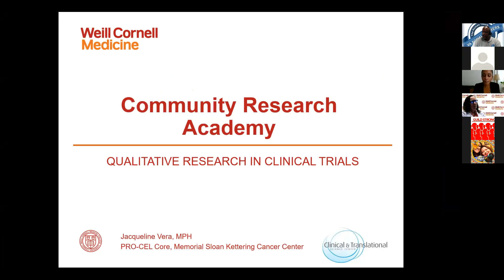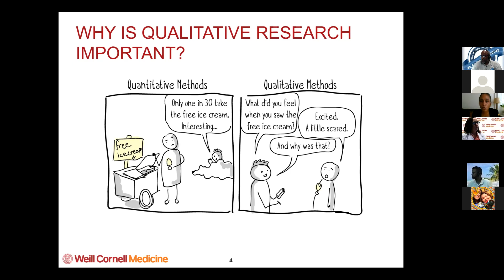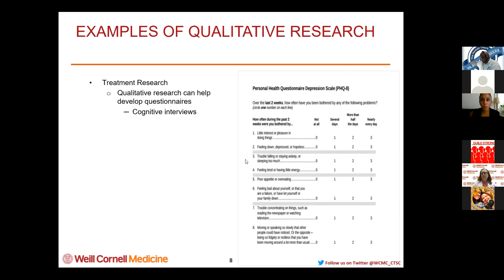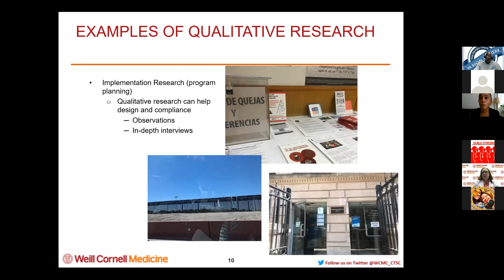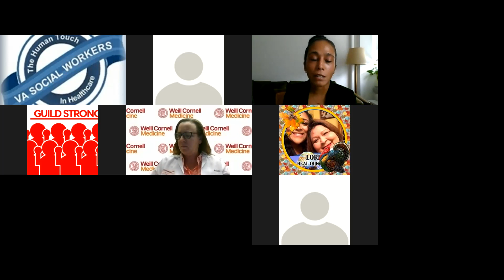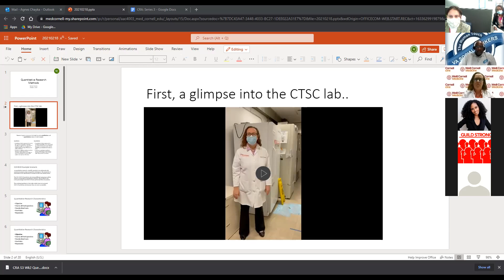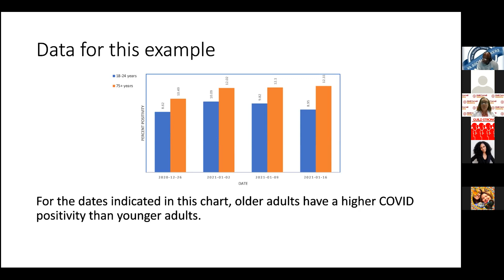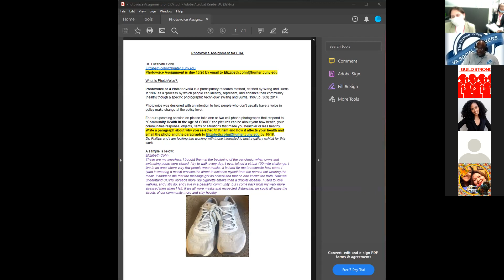Series 3 Community Research Academy: Week 4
During this week's class, we had presenters Jacqueline Vera and Tamara Crowder dive deep into qualitative and quantitative research. They presented real-life experiences and a glimpse of how the labs work!